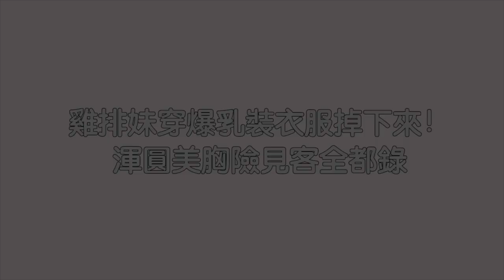雞排妹穿爆乳裝衣服掉下來！渾圓美胸險見客全都錄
近期是尾牙旺季，各大企業都邀請不少明星藝人來演出！雞排妹鄭家純近日在臉書上分享自己參加受邀遊戲公司尾牙的花絮照，只是最近變瘦的雞排妹在台上唱歌時，衣服竟然不斷往下掉，就連胸貼跑出來，辣度爆表引發討論。

雞排妹9日在臉書上分享自己到遊戲公司尾牙唱歌的照片，並自爆「因為變瘦衣服一直掉，幸好nubra黑色看不出來」。點進照片一看，當天穿著黑色薄紗爆乳洋裝的雞排妹在台上唱歌，大螢幕拍到她不小心走光露胸貼的樣子，後面幾張比較遠，但也明顯看得出衣服不在正確的位置上。不少網友表示「上衣掉到比X頭還低的位置了」、「好敬業」、「真的好危險」！

60歲老人晚上猛如虎，就因愛吃這個，再老也能一夜三次！還能提高懷孕率！[健康一]